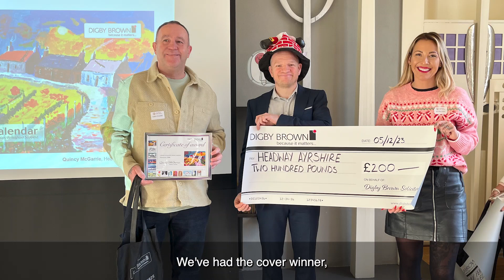Digby Brown Christmas Card and Calendar competition - 10th anniversary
Chris Stewart, partner and head of Digby Brown's Serious Injury Department, tells us why the competition is so important to Brain Injury Groups across Scotland and we see the highlights of this years 10th anniversary awards  where the winners of the chosen artwork for the Chistmas Card and 2024 calendar and presented with a prize each.